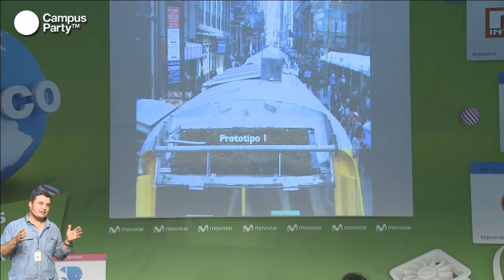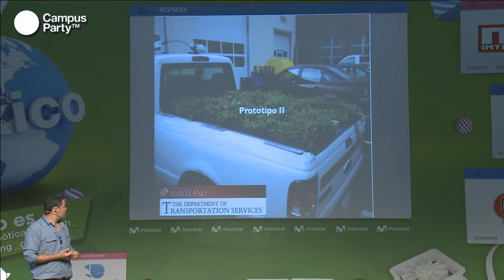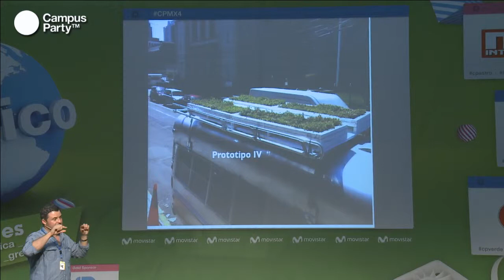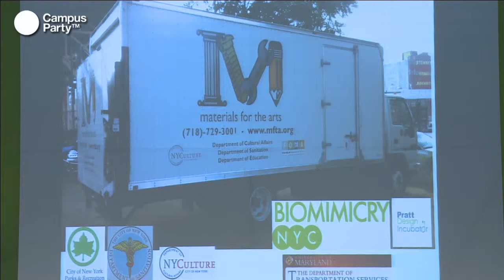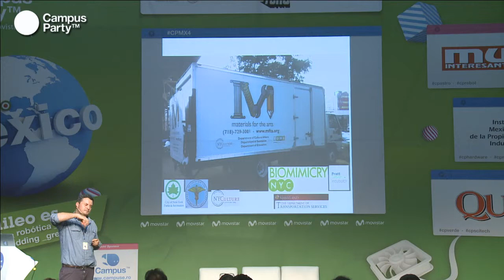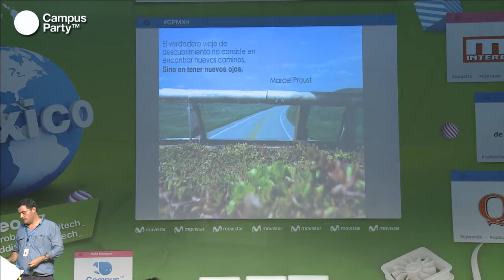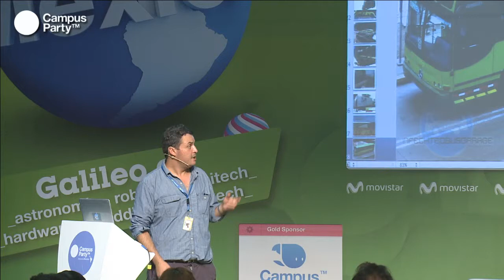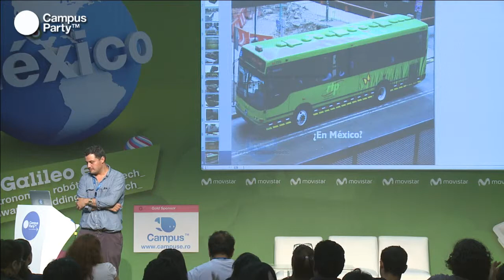CPMX4 - Diseño de Experiencias Urbanas inspiradas en la naturaleza 2